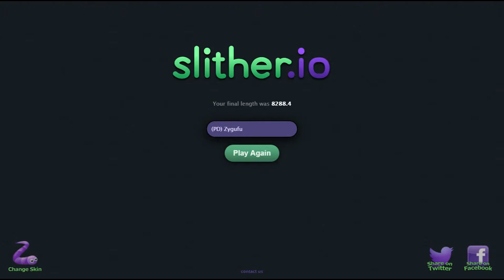Slither.io - 10k+ LENGTH!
In this video I play Slither.io and get 10k+ length!